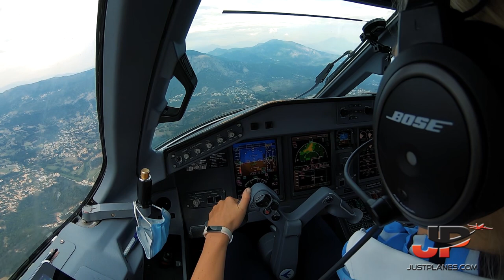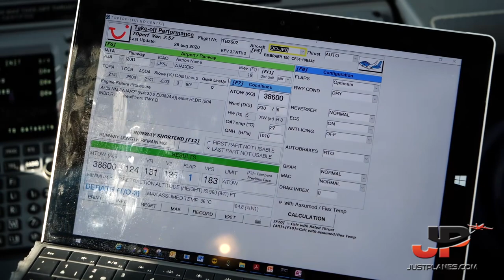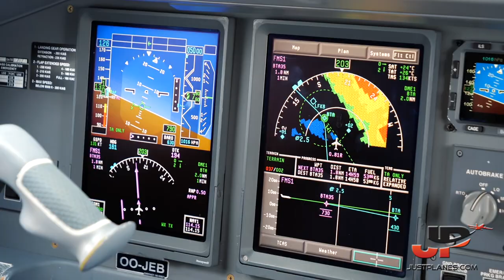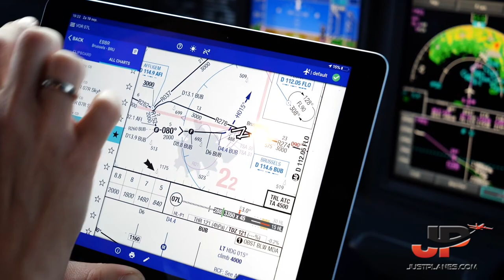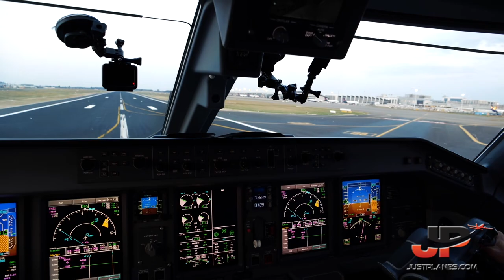Piloting the TUI Embraer 190 to Corsica | TRAILER Cockpit Views